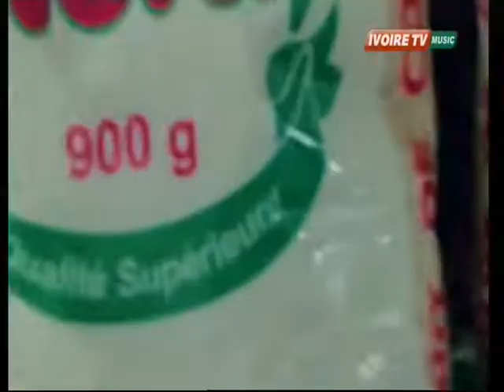04 mars 2022 CANAL + 19H45 NON DIFFUSE